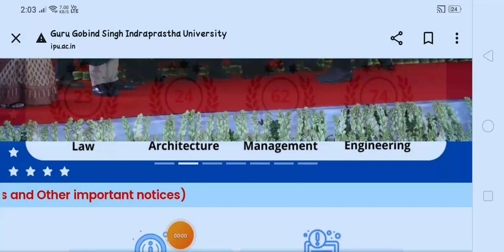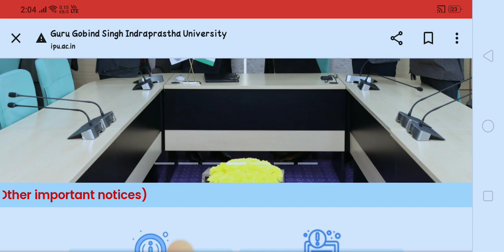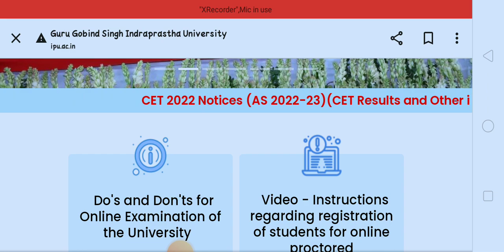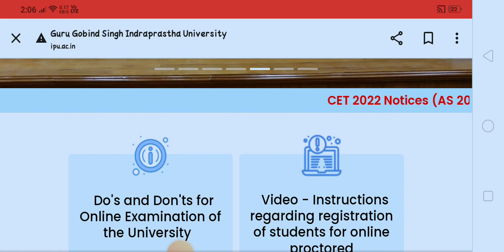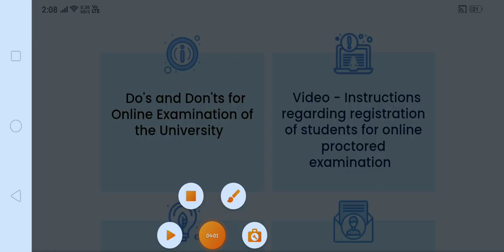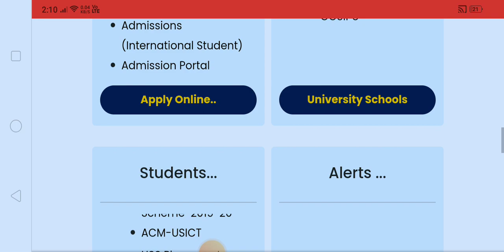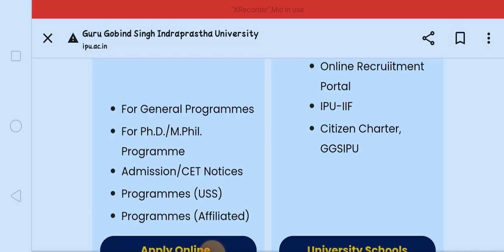IP University: What Next? FAQs Seat Freezing| Seat Locking